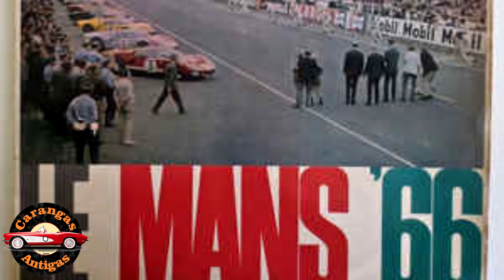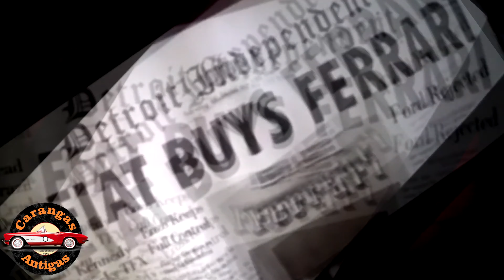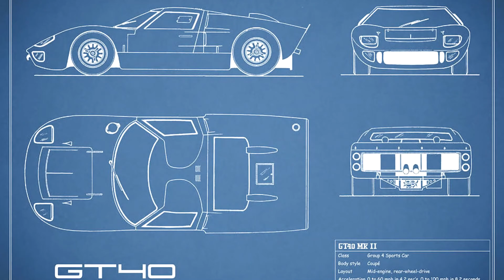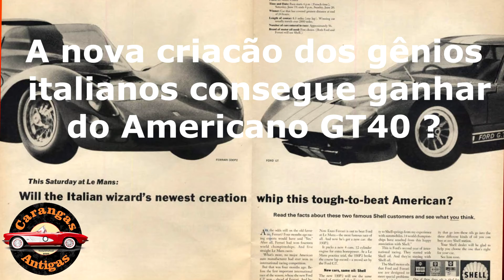A emocionante disputa entre Ferrari e Ford!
Este vídeo falamos sobre
Originalmente no canal Carangas Antigas em parceria com meu amigo e irmão Andrey Rodrigues.